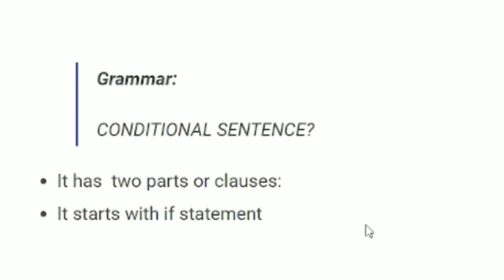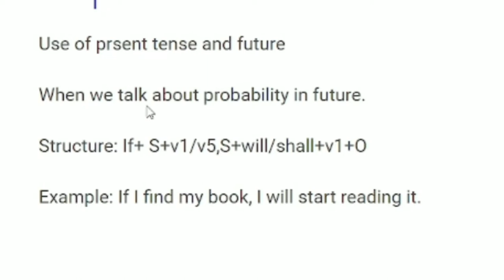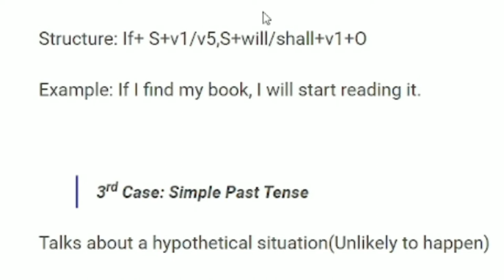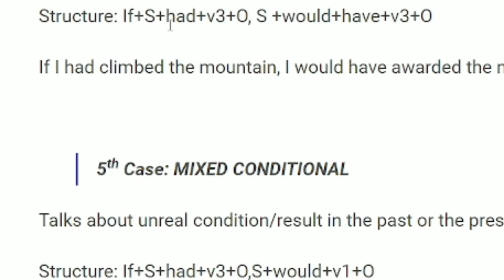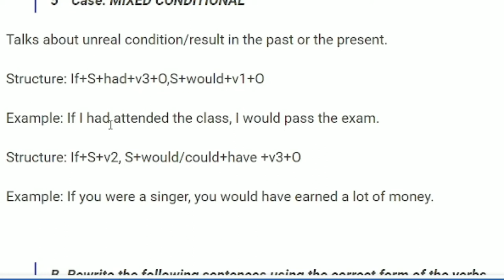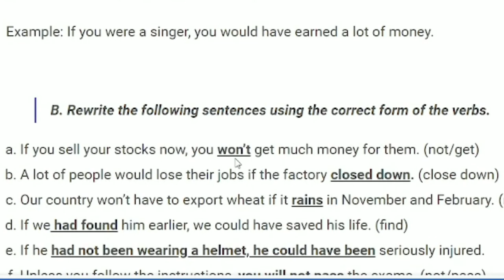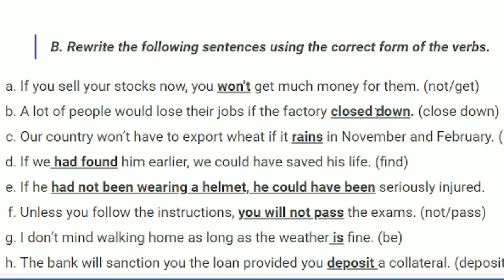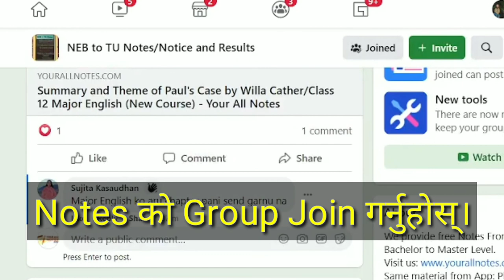Conditional Sentence। Class 12 Compulsory English।Unit-10 । सम्पुर्ण व्याख्या नेपाली मा ।